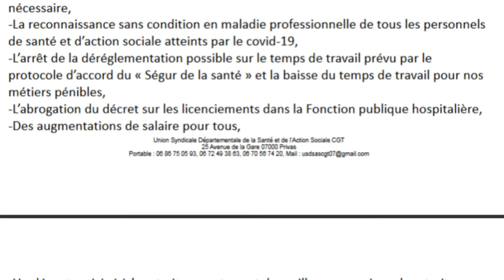manif santé 15/10 Joyeuse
en réponse aux appels  national et local contre la casse du système de santé
(malgré le soi-disant ségur de la santé) nous étions mobilisés à Joyeuse le 15/10/2020 pour le fonctionnement des hôpitaux et notamment celui de joyeuse qui est en manque de médecins)
(correspondant citoyen le média)